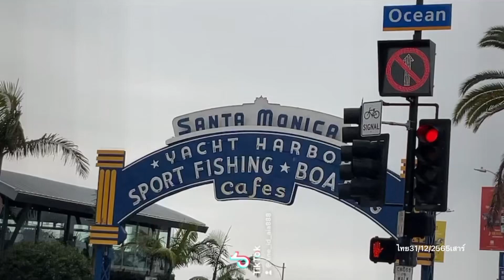Santa Monica USA 30/12/2565ไทย31วันเสาร์